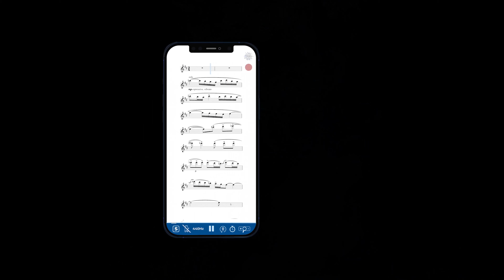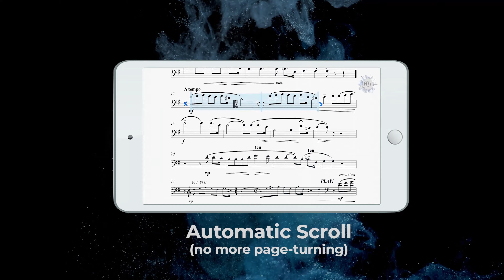📲⚠️ NEW SOFTWARE! RELEASE ON SEPTEMBER 2021! Stay tuned!